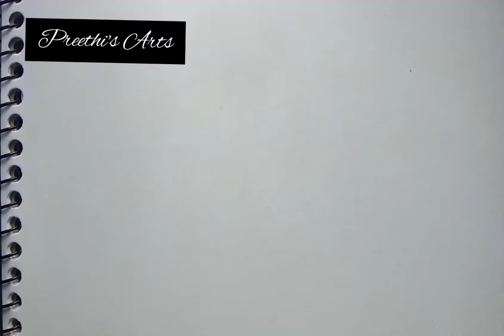how to draw Butterfly/ monarch butterfly drawing with colour for begginers /art tutorial#butterfly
Draw with me a monarch butterfly and learn how to draw insects.its very easy art tutorial for beginners.only follow me step-by-step and you need more time so u reduce video speed and pause it when you need.

If any suggestions comment on comment box

I have used to black gel pen for better clarity,it will be easier for pencil to draw so that you can erase it with eraser.the drawing is perfect then you can draw outline with  gel pen then you colour with colour pencils.